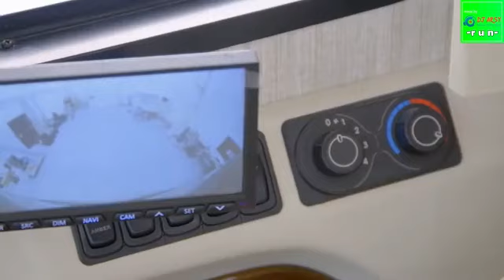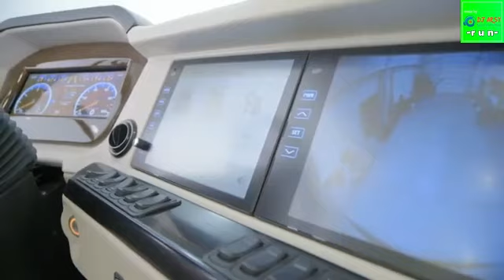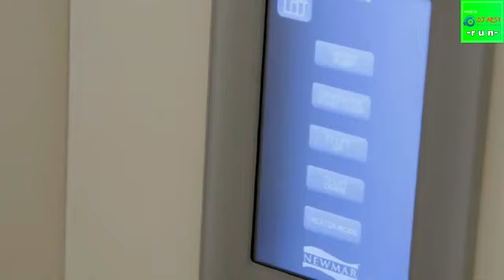The Best RV Essex Newmar #1 | dj Arsy RUN